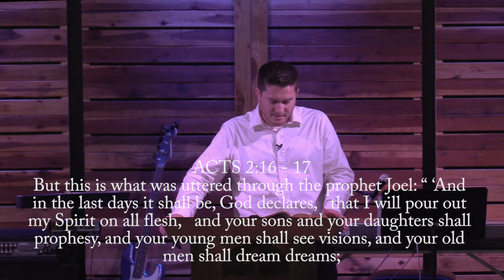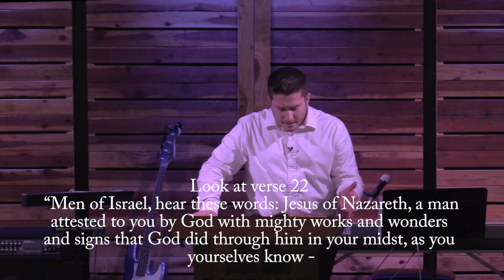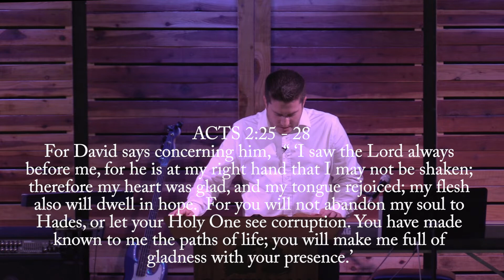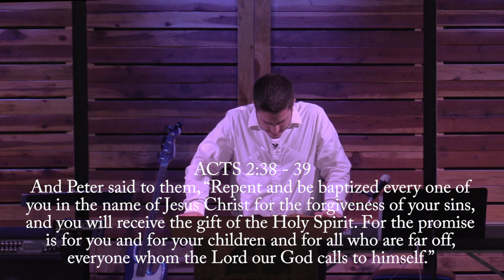The First Sermon Ever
Gateway Bible Church
29457 The Old Road
Castaic California  91384
Jon Augusta, Pastor